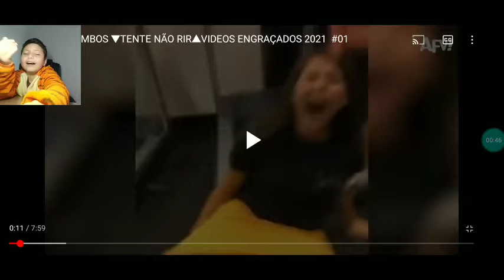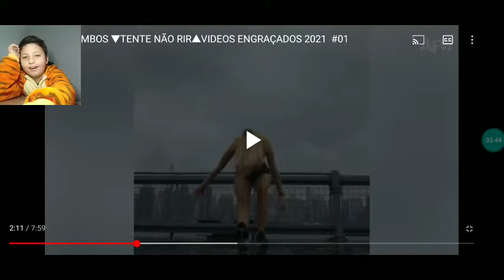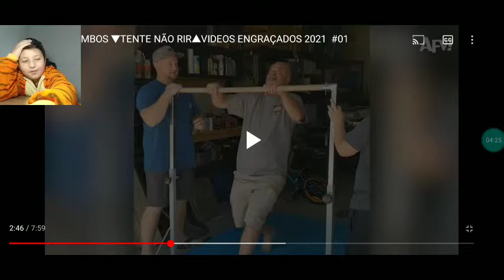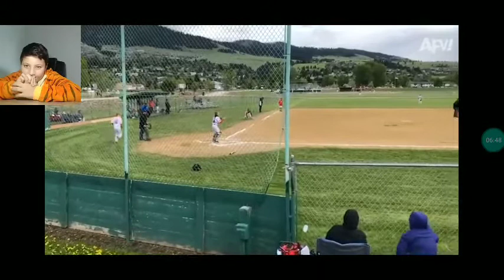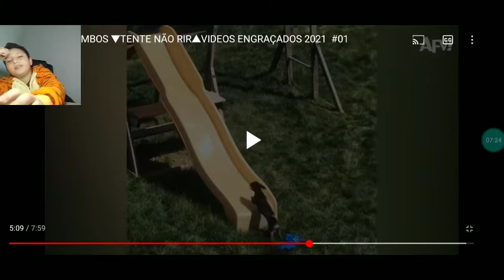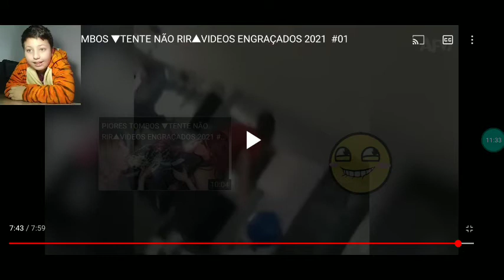Tente não rir das pessoas levando tombo!!